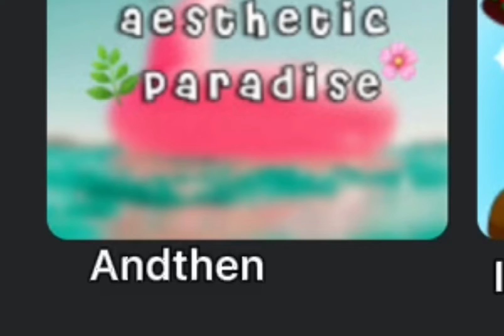Heat Waves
Welcome to my description I love you all guys 🥺
Ib : @PrincesCrazyGames

I love youtube and you guys thx for the support 🥺
Have a good day good bye